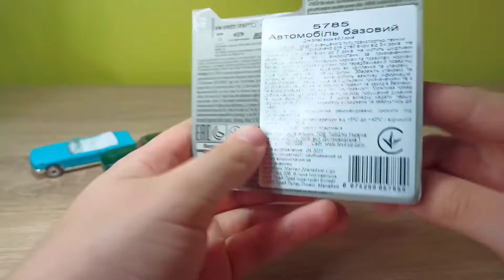2016 Ford GT Race Car Hot Wheels Model car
LFZ - Echoes